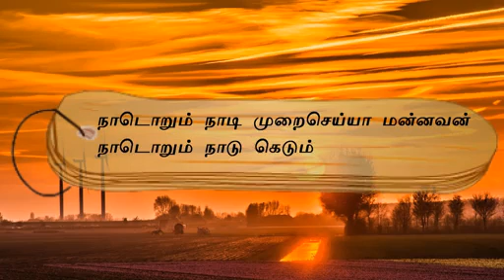குறள் எண் 553, அதிகாரம்- கொடுங்கோன்மை: "திருக்குறளோடு நாம்"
நாடொறும் நாடி முறைசெய்யா மன்னவன்
நாடொறும் நாடு கெடும்.